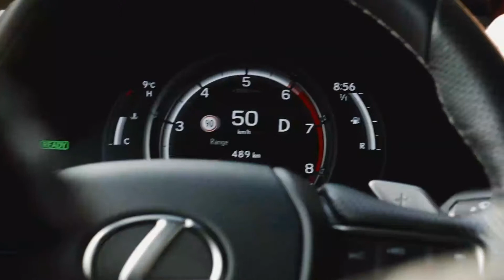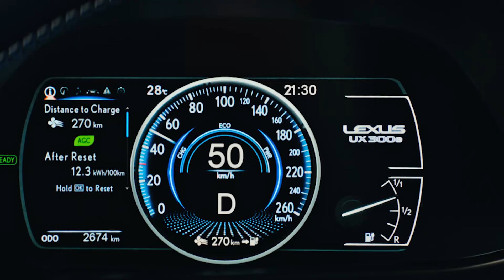Toyota News #3: Hybrydą po Arktyce, gorące nowości Toyoty, Lexus na prąd i wodór na Księżycu